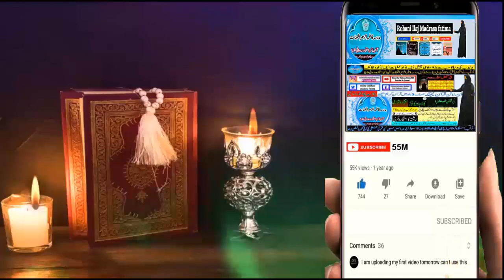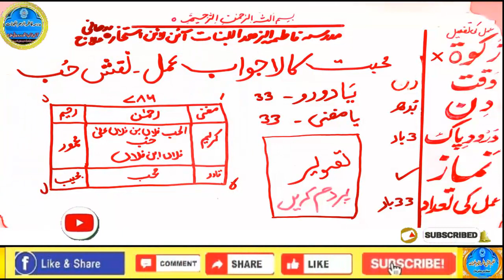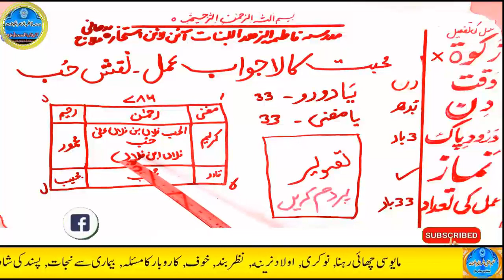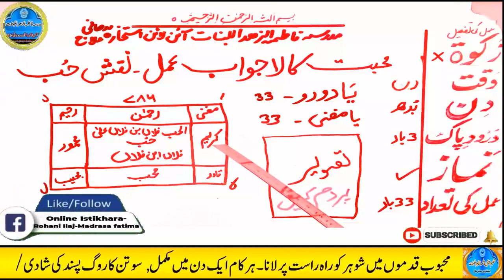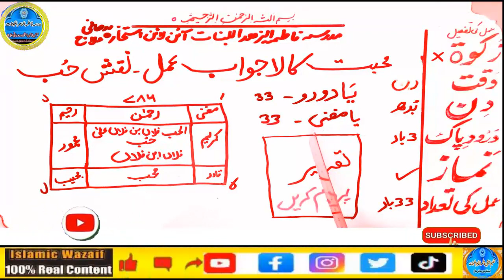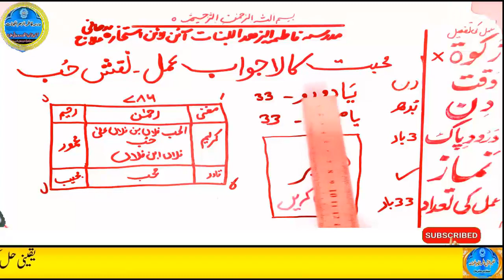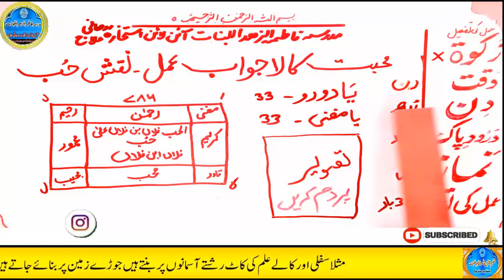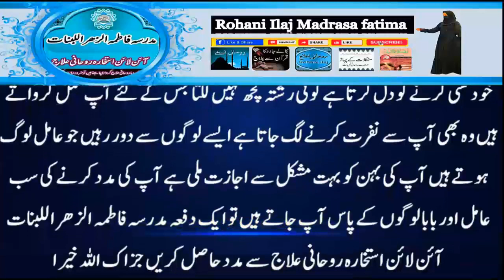mohabbat ka wazifa, wazifa for love, love marriage, mohabbat ka wazifa aag jesa, mohabbat ka taweez